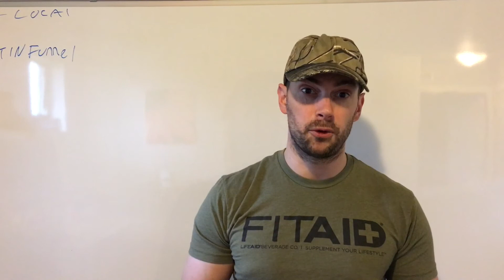Thank you for considering ARMaglock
Armaglock is an approved device that will help you to avoid assault weapon definition for your AR-15 or AR-10.

Consider visiting  our website to purchase a AR Maglock